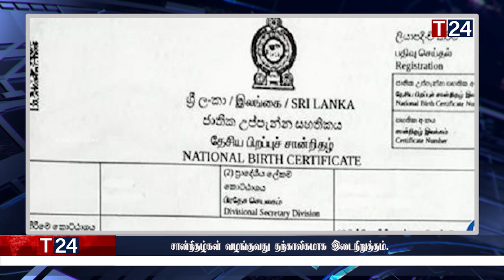மதிய நேர பிரதான செய்திகள் 16.09.2022 | Today Sri Lanka Tamil News | T24.News - Main Tamil News.